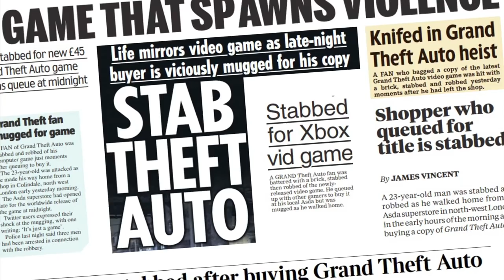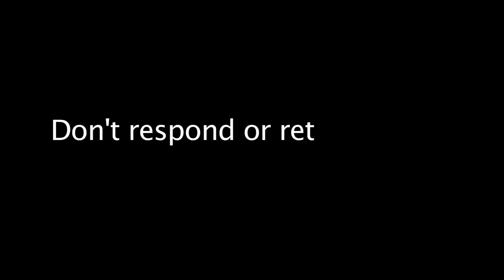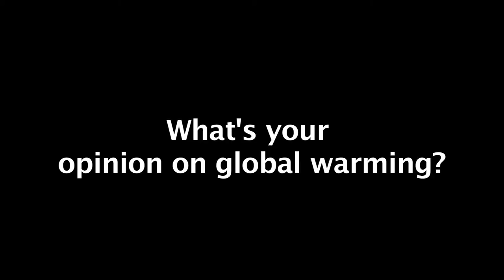CHS BBC News School Report #1 (2014)